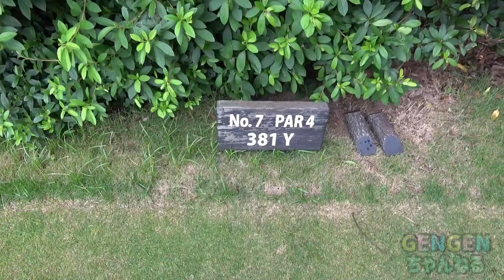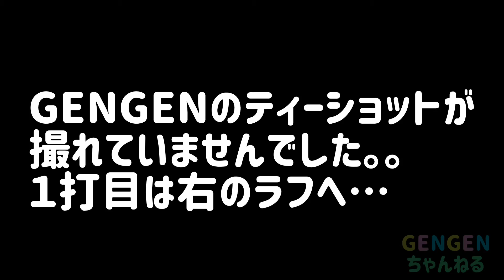完結編【パリピvsサラリーマン〜リベンジ〜】パリピに勝ったらスカルプトナープレゼント！！奇跡の18番ホール！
奇跡の18番ホール！
最強のサラリーマン伝説♪

【パリピ vs サラリーマン〜リベンジ〜】PART1

過去の動画【パリピvsサラリーマン】PART1の動画は

★ストーリー★
シュミレーションゴルフ日本一のパリピゴルファーの
GENGENと！
サラリーマン代表の最強のサラリーマンゴルファーの
さとるんとのマッチプレー！！

さとるんが勝ったら
スキャルプケアGET！！

GENGENが勝ったら
さとるんの帽子を外し、さとるんの頭を全国にさらします笑